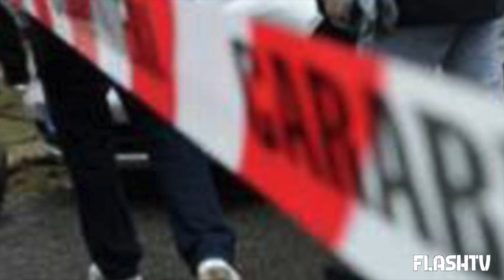TROVATO IL CADAVERE DI UNA RAGAZZINA IN UN CARRELLO DELLA SPESA: ORRORE A ROMA